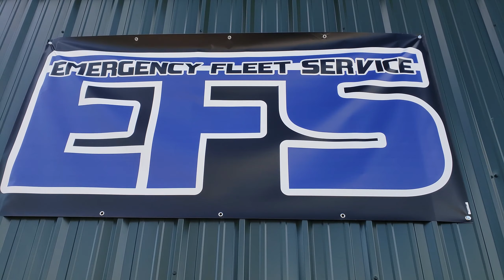2019 Tahoe PPV Police Lights by EFS Houston Emergency Fleet Service in Houston